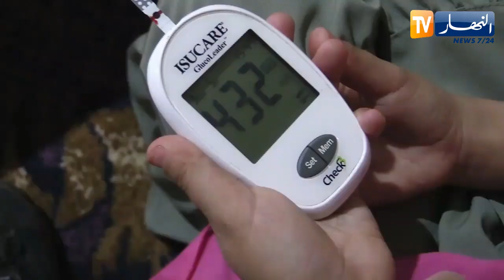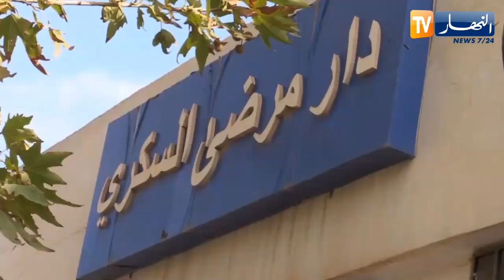أزيد من 2000 طفل مصاب بالسكري..غياب التأمين يؤرق الأولياء